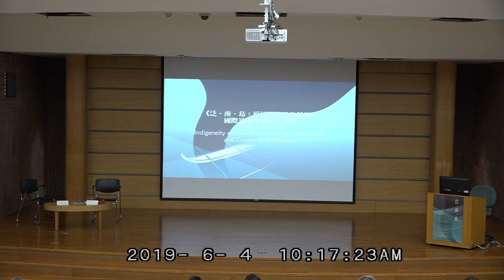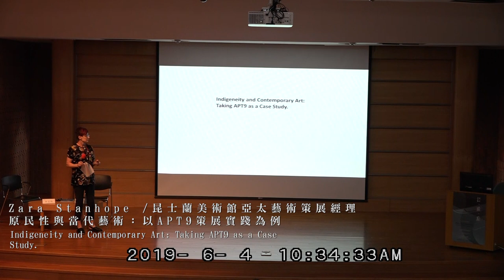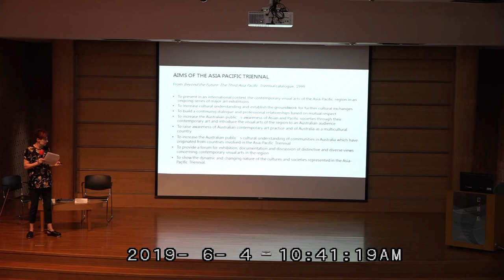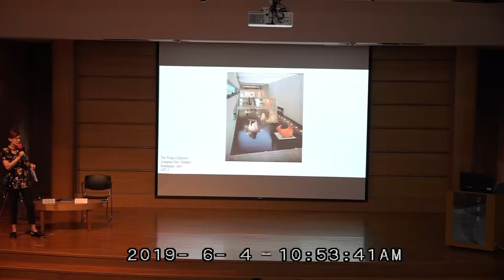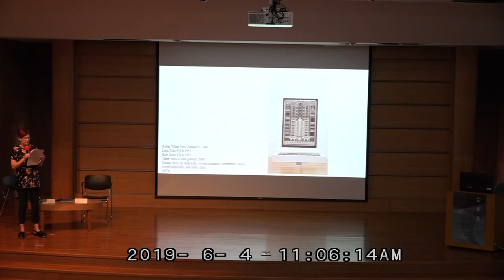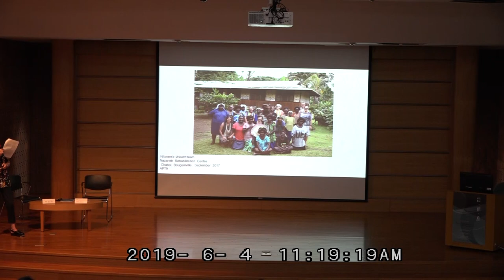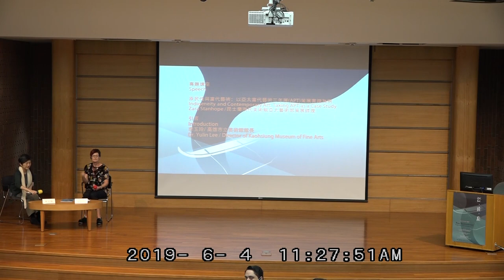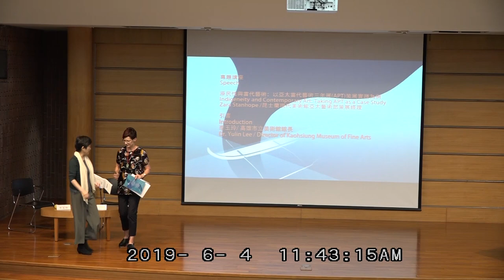Zara Stanhpoe《原民性與當代藝術策展實踐－以亞太當代藝術三年展(APT)為例》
南島當代藝術網 │ Contemporary and Austronesian Art

「泛‧南‧島：原民性與當代藝術」國際論壇暨策展工作坊
"Pan-Austronesian: Indigeneity and Contemporary Art "Symposium and Curatorial Workshop

專題講座
以亞太當代藝術三年展(APT)策展實踐為例
講師：Zara Stanhope /昆士蘭現代美術館亞太藝術部策展經理
昆士蘭美術館與現代美術館（QAGOMA）以亞太當代藝術三年展（APT，以下簡稱亞太三年展）這一系列自1993年開辦的展覽，獲得國際博物館協會（ICOM）2019年澳洲最佳機構獎的殊榮。得獎引文如此寫道：

「這可能是澳洲唯一足以聲稱其具備全球性重大意義的該類型展覽……它是一個盛大的活動，展出來自亞太地區以及更廣大區域國家的藝術作品。正統的當代作品與源自傳統的、各式原民文化與第一民族（譯註）的作品，並肩展出。它已為藝術家、他們所屬的族群與國家之間，建立起前所未有的串連。」

伴隨著這樣的肯定，我可以說在澳洲布里斯本舉辦的亞太三年展中所呈現的當代藝術，最原初的目的並不在於凸顯原住民與第一民族的藝術，而是重在增加澳洲觀眾對於亞太地區當代藝術的體認。事實上，亞太三年展中原住民或第一民族藝術家的範圍總是相當難以量化，而是超越這樣的身分識別。

這篇文章將討論亞太三年展的目標，並以其展出的藝術作品與計畫為例，去理解亞太三年展中的原民藝術。我主張澳洲原住民藝術對於亞太三年展的發起與含括太平洋藝術 是 重要非常。同時，亞太三年展必須持續深化它對於原民與第一民族藝術的開放性，並期望能在土著居民（aboriginal）、第一民族、少數族群與其他原住民與藝術之間產生更深層的對話。如果亞太三年展能讓它的原初宗旨結合更寬闊的觀點，也就是：去增強文化的認知，去展現如此的文化與各個社會所呈現那具備能動性與變遷能力的本質，並為這個地區當代視覺藝術獨特與多元的觀點，提供一個展示、紀錄與討論的集會所在。

譯註：第一民族（First Nations）數個加拿大境內民族的通稱。

Speech
Indigeneity and Contemporary Art: Taking APT9 as a Case Study.
Zara Stanhope /Curatorial Manager of Asian and Pacific Art、Queensland Art Gallery & Gallery of Modern Art

Queensland Art Gallery|Gallery of Modern Art (QAGOMA) was awarded the ICOM Australia Institutional Award 2019, for the Asia Pacific Triennial (APT) exhibition series which began in 1993. The citation reads:

“This is probably the only exhibition of its type in Australia that can lay claim to being truly globally significant … It is a sprawling event that features work from countries of the Asia-Pacific region and well beyond. Orthodox contemporary works and works that arise from the traditions and forms of a multitude of indigenous cultures and first nation peoples, sit side by side. It has cultivated unprecedented connections between artists, their communities and countries.”

Alongside this recognition, I suggest that the presentation of contemporary art in APT in Brisbane, Australia was not initiated with the primary aim to prioritise indigenous and First Nation art, but mainly to increase the awareness of Australian audiences of contemporary art from Asia and the Pacific. In fact, it is often difficult to quantify the extent of indigenous or first nations artists in the APT beyond those who identify as such.

This paper will discuss the aims of the APT exhibitions and present examples of works and projects to give some insight into indigenous art in the APT series. I proposed that Australian indigenous art is especially key to the initiation of the APT and the inclusion of Pacific art in the series. Also that the APT must continue to deepen its openness to indigenous and first nations art, hopefully generating deeper dialogue between aboriginal, First Nation, minority and other indigenous peoples and art, if the series is to engage with wider aspects of its initial purpose, being: to increase cultural understanding; show the dynamic and changing nature of the culture and societies presented, and provide a forum for exhibition, documentation and discussion of distinctive and diverse views concerning contemporary visual arts of the region.

主辦單位：高雄市立美術館
論壇期程：2019年6月4日(二)
會場：高雄市立美術館地下一樓演講廳